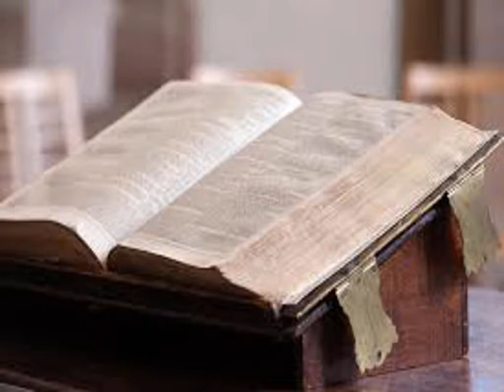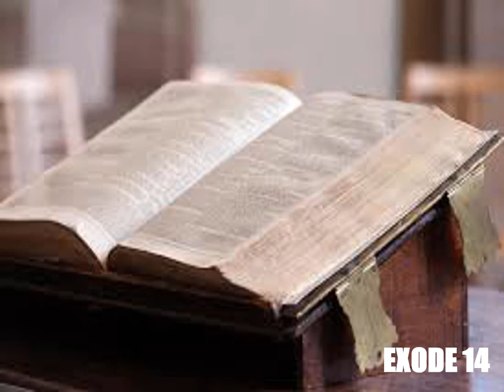L'Exode, chapitre 14 - Lecture de la Bible King James Française